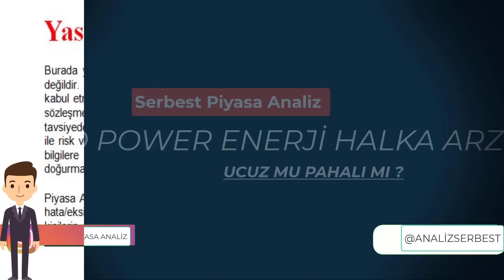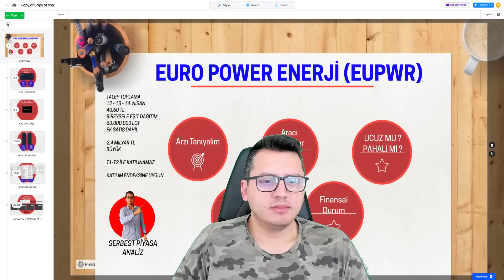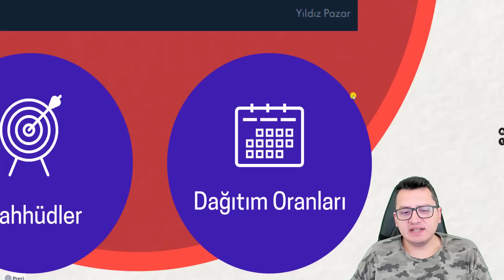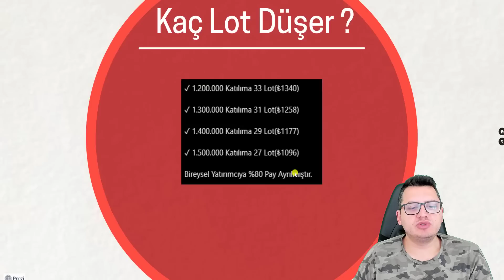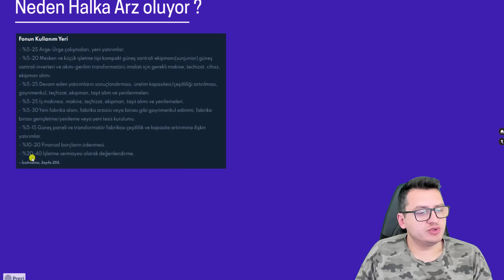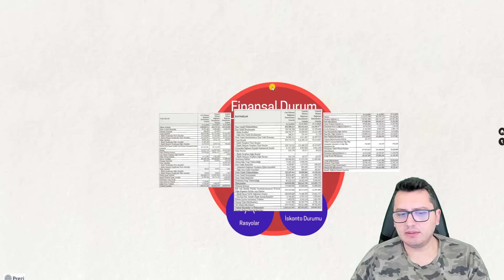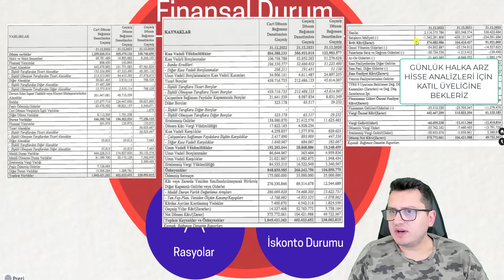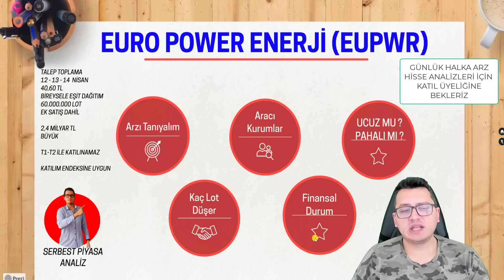EUROPOWER HALKA ARZ | YENİ HALKA ARZ | EUPWR HALKARZ | BORSA İSTANBUL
Merhaba Arkadaşlar ,

MAVİ HİSSE ANALİZ | MAVİ GİYİM HİSSE ANALİZ | MAVİ HİSSE | MAVİ ANALİZ | BİST | BORSA İSTANBUL

Bu paylaşımlar alım/satım için bir tavsiye veya yorum olmadığı için gerçek hesapta kullanılması kesinlikle tavsiye edilmemektedir"